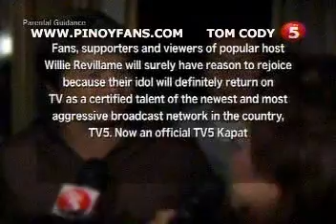GUZI SEP 20 chunk 5